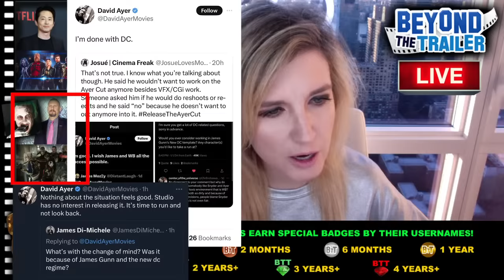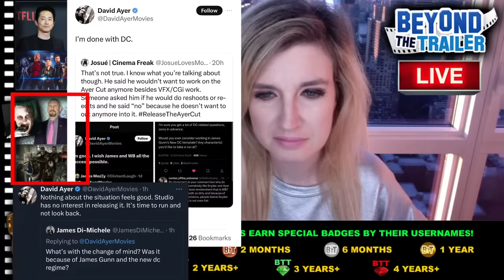Steven Yeun EXITS MCU Thunderbolts, David Ayer Gives Up "Ayer Cut", Barbie Best ADAPTED Screenplay